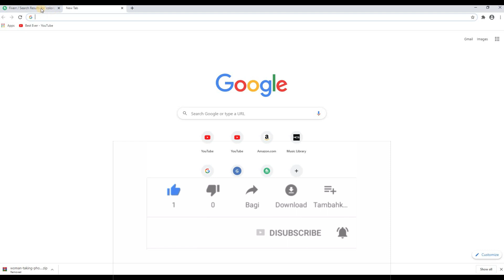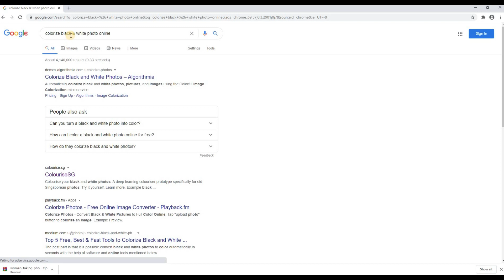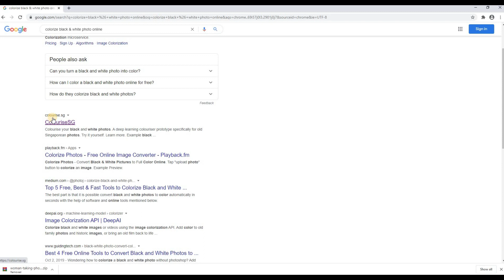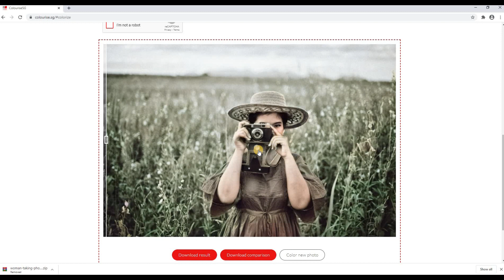Fiverr Easy Skill Colorize Black and White Photo | How to Change Black and White photo to Color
In this video you will learn how to Colorize a Black and White picture with one click. Make money with this trick is very easy on fiverr. It is free trick using a free website for Auto Colorizing. You can use this skill and make money through Freelancing websites easily. The link for website to change your pictures from black and white to color is given below: